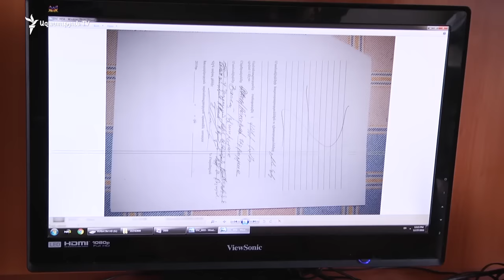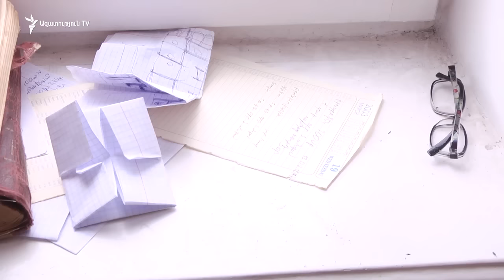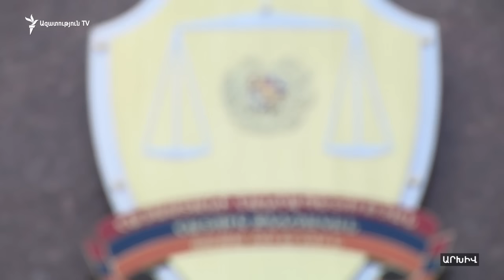Խուզարկվել է ՀԽ-ի անդամ Վահրամ Պետրոսյանի բնակարանը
«Հիմնադիր խորհրդարան» (ՀԽ) ընդդիմադիր շարժման ակտիվիստ Վահրամ Պետրոսյանի բնակարանն այսօր առավոտյան իրավապահները խուզարկել են ոստիկանության ՊՊԾ գնդի տարածքը գրաված զինված խմբի գործի շրջանակներում։ Ակտիվիստի խոսքով, իրավապահները «Սասնա ծռեր» խմբի հետ առնչություն ունեցող փաստաթղթեր են փնտրել: